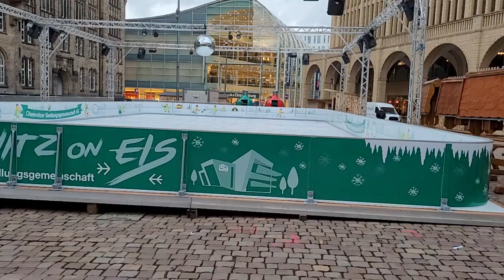05.02.3022 Chemnitz "Mutmachen" Spazierengehenistgesund...🚶‍♂️🚶‍♀️🚶‍♂️🚶‍♀️🚶‍♂️🚶‍♀️🚶‍♂️🚶‍♀️🍀🌹🍀💕